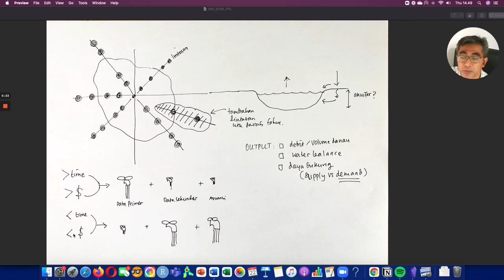6' - Tentang danau, survey, dan limitasinya